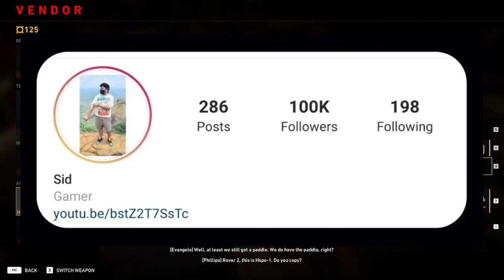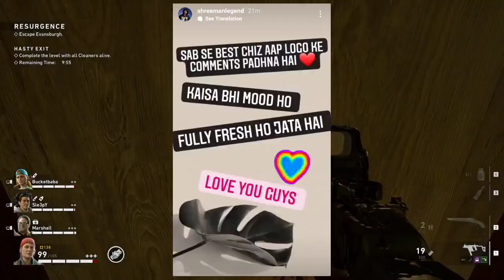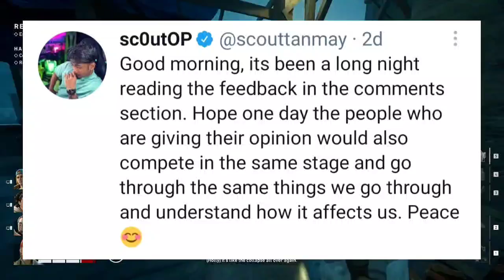Scout & Clutchgod on Mayur Hacking, Scout Stressed, MortaL Leave Soul Prank, Dynamo 5 Updates, Mavi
• For Submission of Any Exclusive Gaming
  News -

• Credits -